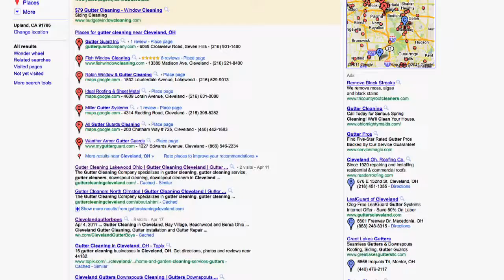Video Marketing Sacramento CA | Visit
We will get your Sacramento-based business ranked on PAGE ONE of multiple Google searches with YouTube videos! We produce stellar videos for your Sacramento CA business and we get them ranked!

Google LOVES videos and ranks them 50 times easier on page one than a website. We know how to get you that coveted page one ranking and do it on dozens of search phrases!

With Green Gorilla  you not only get a top-notch video produced, but the know how to get an audience! Give us a call today and let us help you make some noise! Affordable pricing and payment plans available!